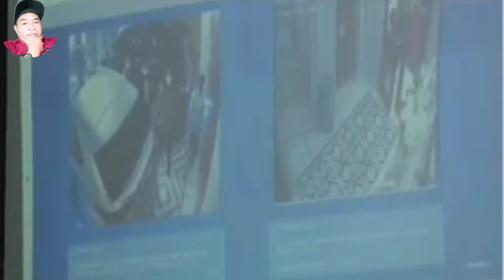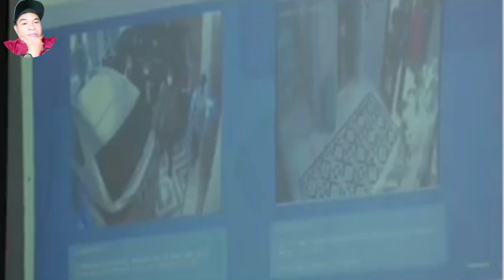Richard E.Beberkan Fakta Baru Seorang Wanita keluar dari Rumah Sambo Sedang Menangis @ANDIS INFO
Richard Eliezer Beberkan seorang wanita keluar dari rumah Ferdi Sambo sedang menangis dan seorang laki-laki.
Sebelum terjadinya penembakan Berigadir J. di duren 3 Hakim dan JPU terus mendesak untuk mengungkap kebenaran Richard Eliezer dengan berbagai pertanyaan dari awal hingga Diangkat ajudan sampai diterimahnya ijin senpi.

SIMAK VIDIO INI SAMPAI SELESAI AGAR TIDAK GAGAL PAHAM

akan jadi pahala di sisi Allah SWT. .Amiin